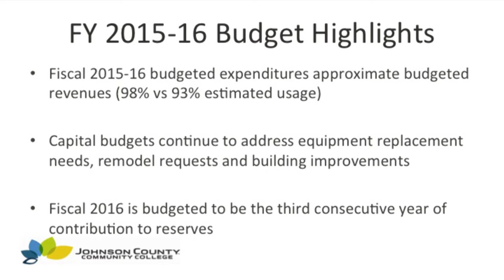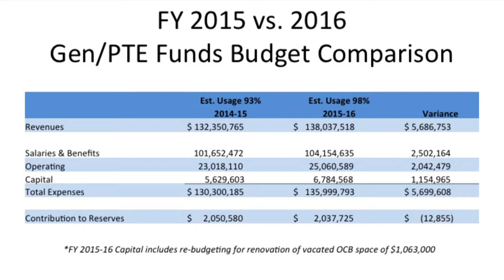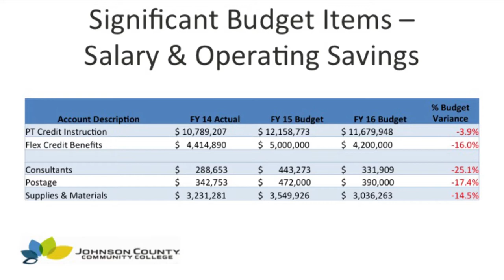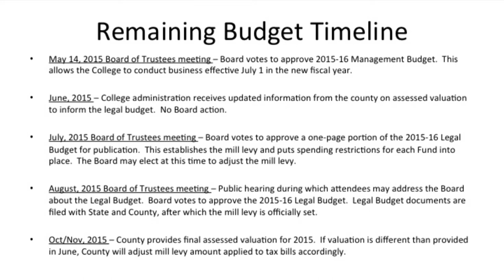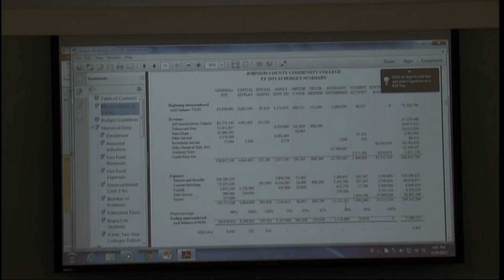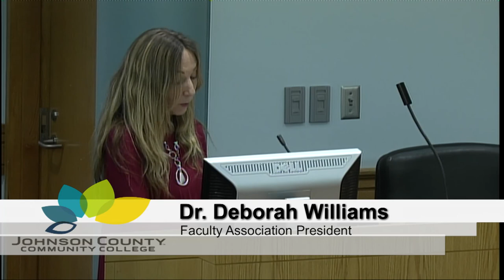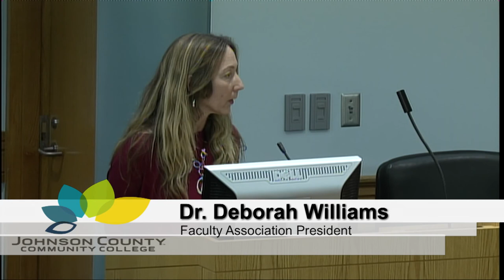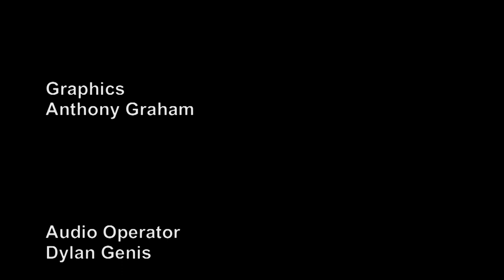JCCC Board of Trustees Meeting for April 16, 2015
The monthly meeting of the JCCC Board of Trustees which was held on April 16, 2015.

For more information on this and other happenings at the college, visit our recently redesigned